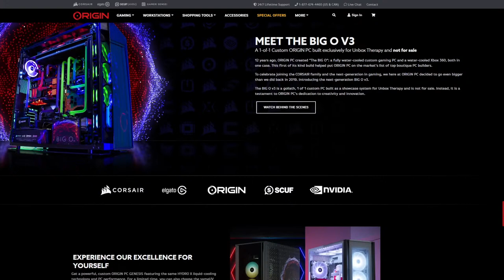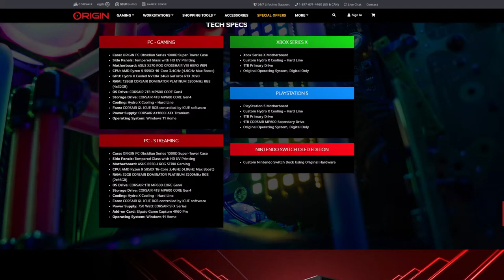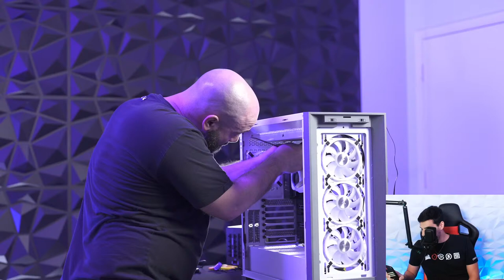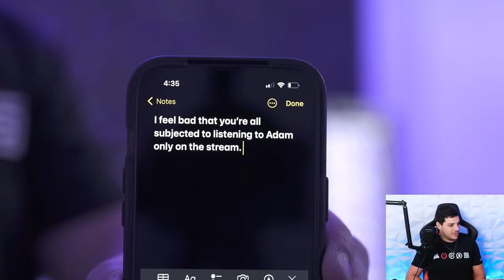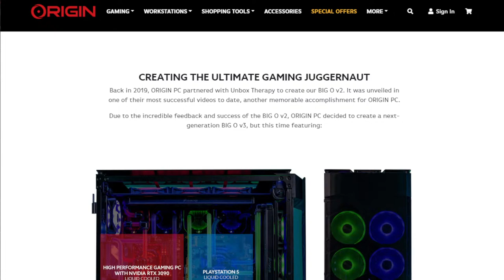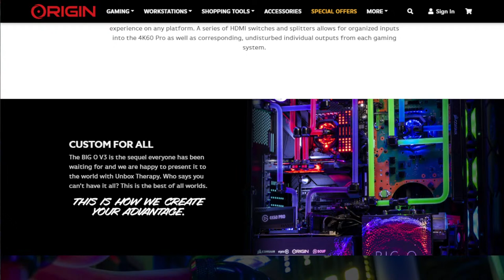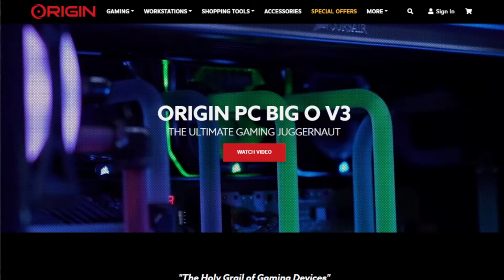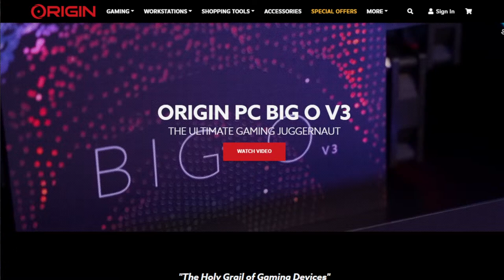ORIGIN PC Live Build - PianistMiri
Join us for an ORIGIN PC Live Build - Custom ordered for PianistMiri